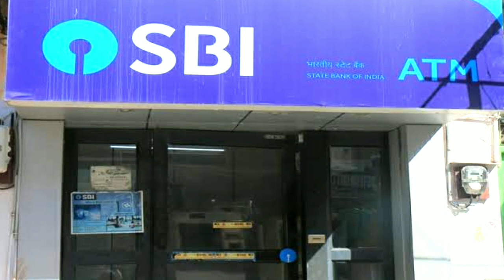State of bank latest announcement in tamilnadu 2022 | sbi latest news tamil | Tricky world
This video shows details about state bank of india latest announcement in tamil

state bank of india tamil
state bank of india app tamil
state bank of india latest news
state bank of india latest news today
state bank of india latest update
sbi latest news today
sbi latest news today tamil
sbi latest news in tamil
sbi imps transfer tamil
sbi imps transfer
sbi imps transfer tamilnadu
sbi atm tamil
sbi atm tamil latest news

By
Tricky world